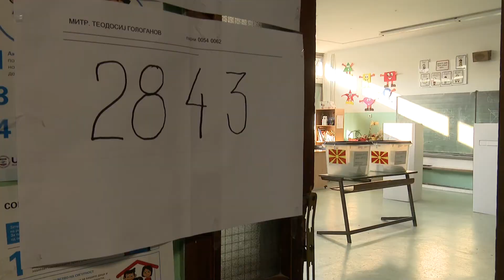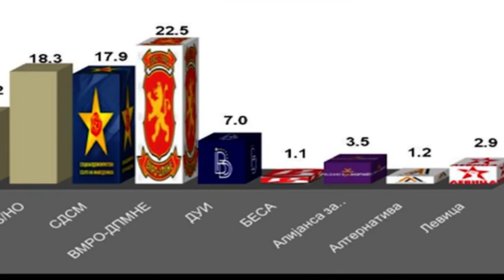Опозицијата бара, власта бега од избори - предлогот за укинување на техничката Влада утре в Собрание